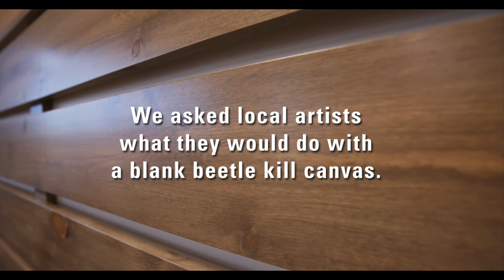Here's to Community Art, Meet Peggy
Watch as Peggy Sands, a local Boulder artist and winner of our Community Art contest, creates a one-of-kind mural in the Community Room at our Diagonal Branch.

Video by Christy Aumer.